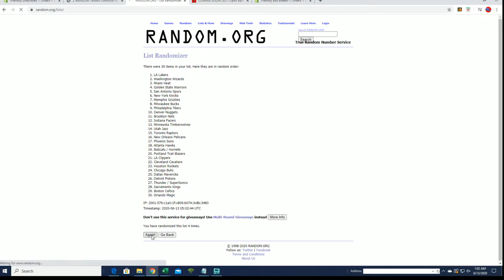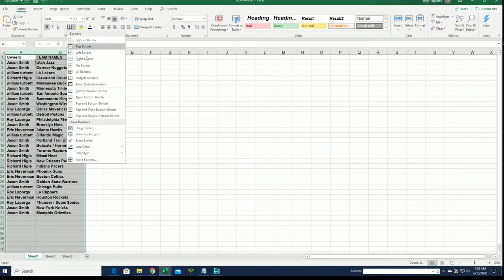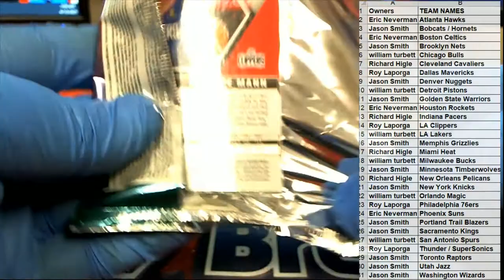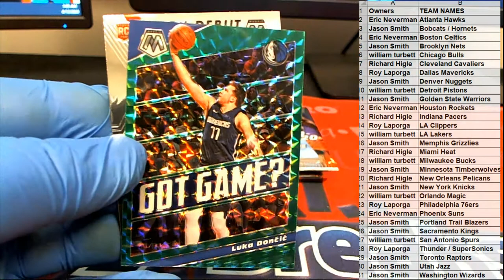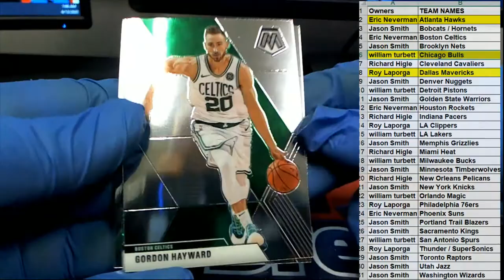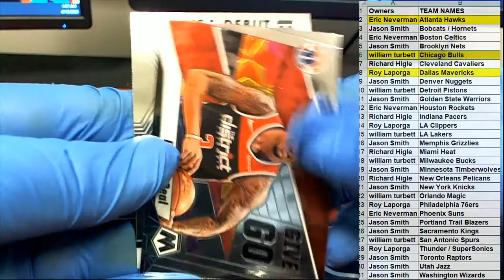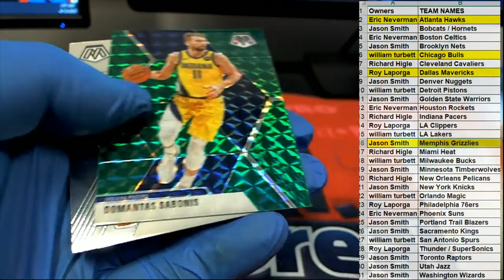201920 Panini Mosaic Basketball Blaster Box ID MOSBLAST233